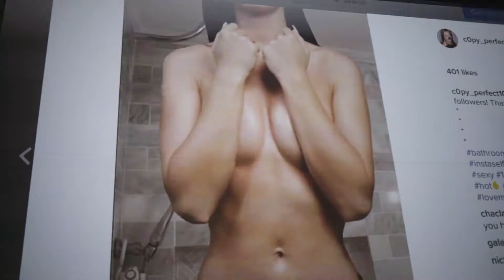DAE TVclerici - Jella Lena van Eck & Clara Escalara - 'Adore me@...'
Adore me@..., is a video installation made from mobile devices that together create a persona representing the face of Instagram. She feeds into the growing number of people who want to become Insta-famous (famous within the Instagram world). She tells you how to act, and what to change in your original self to become somebody people will want to follow online.  Online communication is different from offline “real world” communication - it is brutally honest, short, and manipulative. This is the oracle language in which she speaks. Be a spectator and look into her eyes, listen to her voice.